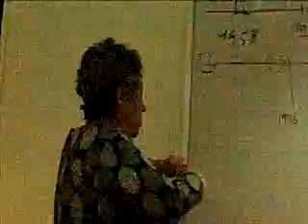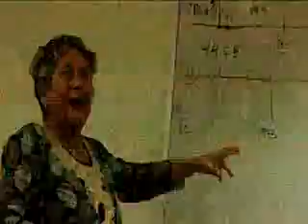Judith Valencia 2/3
Judith Valencia hablando sobre economía del patriarcado. Centro Nacional de Historia. Caracas 2 de marzo de 2013